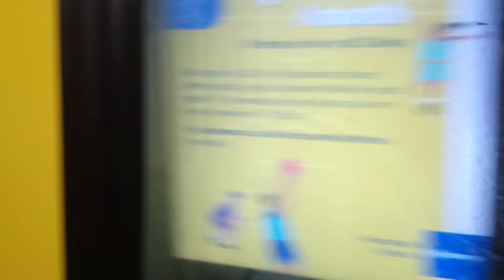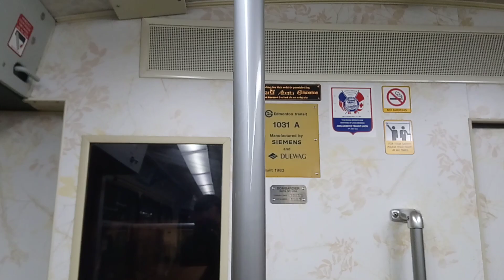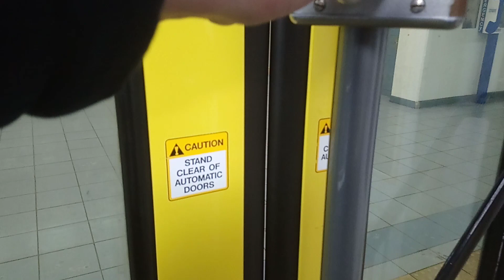ETS LRT U2 #1031 (Capital Line) Southbound